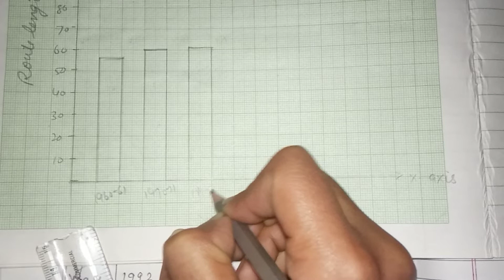ex 23.2 rd Sharma maths class 6//part ~2 from question 5 to question 8//explained in easy way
this video is related to making of bar graph with the help of given information